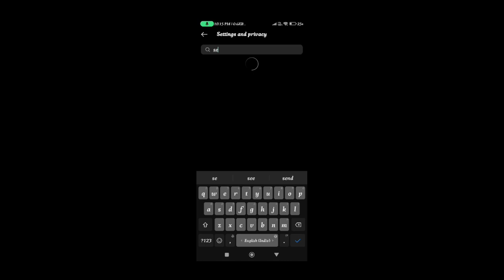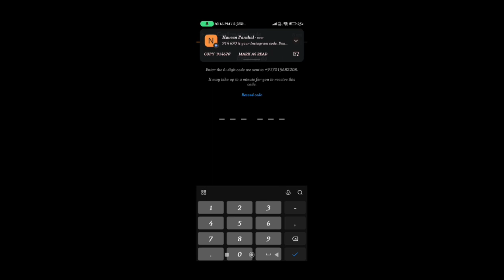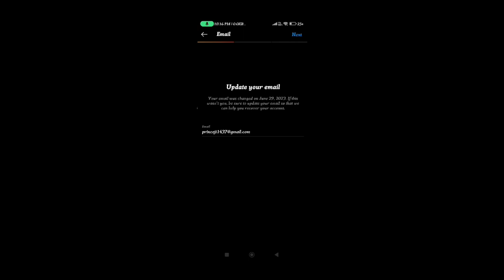Instagram Number Change OTP Nahi Aa Raha Hai | Instagram Number Change Code Not Received In Hindi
inatagram number change kaise kare otp not received,
instagram phone number change kaise kare otp nahi aa raha hai,
inatagram me mobile number change kaise kare otp nahi aa raha hai,
instagram phone number change kaise kare code not received,
instagram confirmation code not received problem,
instagram otp not received,
instagram otp not coming,
instagram me phone number change code not received,
instagram phone number change